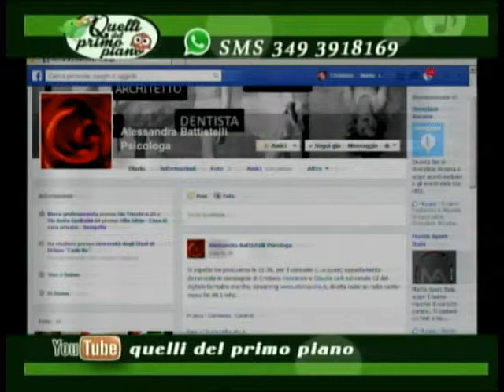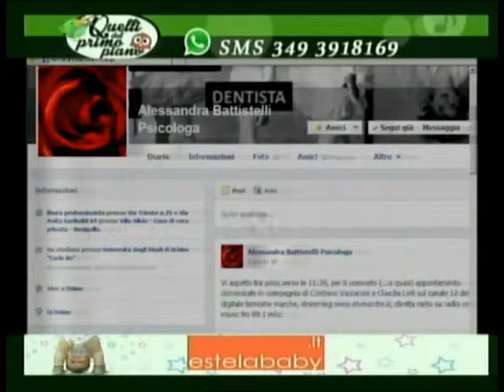alessandra battistelli psicologa 13 apr 2014 sulla sessualita' di coppia